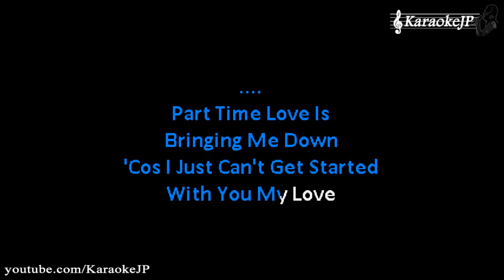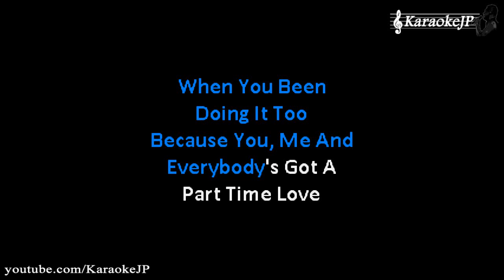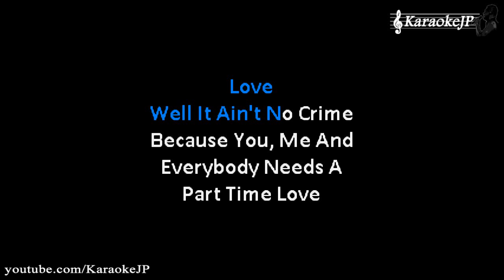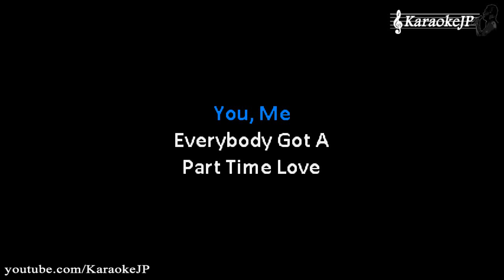Part Time Love (Karaoke) - Elton John